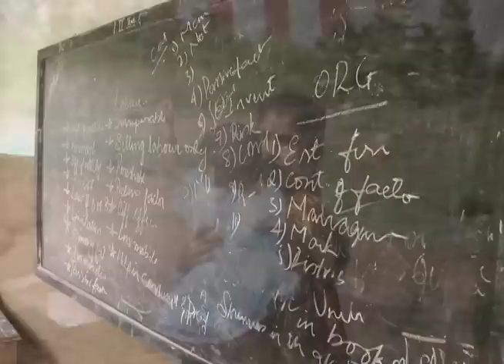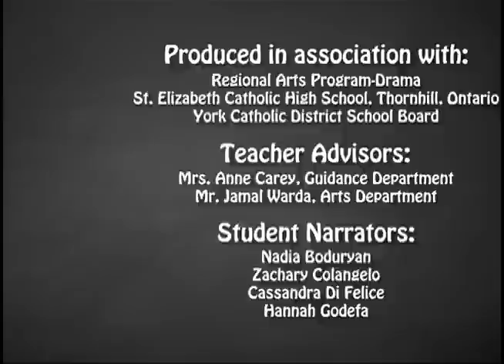Holy Childhood Kidz - Program 2 - India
How and why Canadian kids raised funds to support 18 projects in India, helping out more than 3,000 kids -- including clothing, school supplies and health care support for three boarding schools for girls and one for boys, one orphanage, and food, shelter and education for street kids.